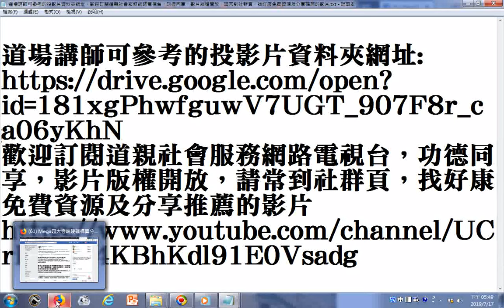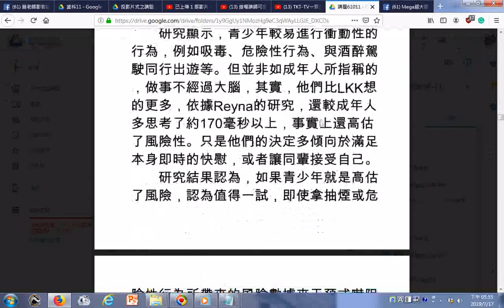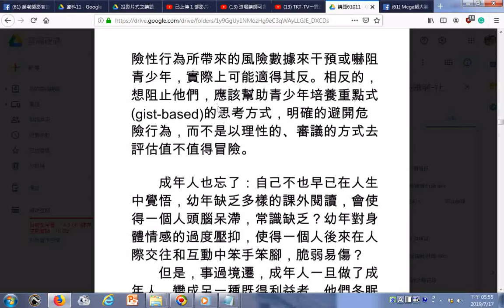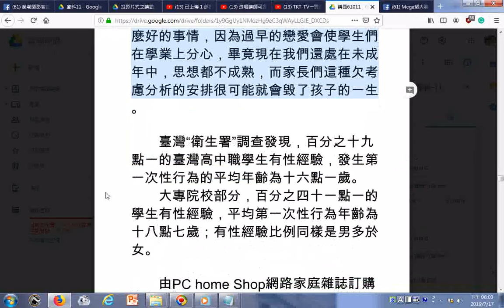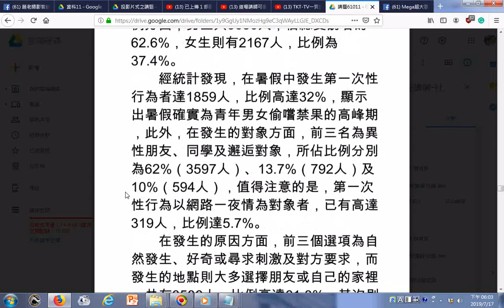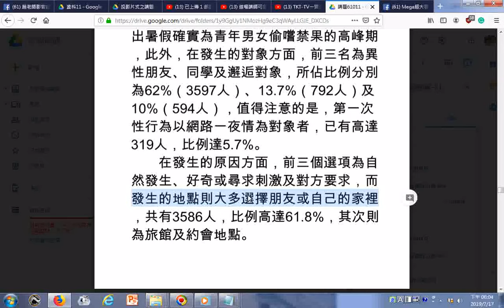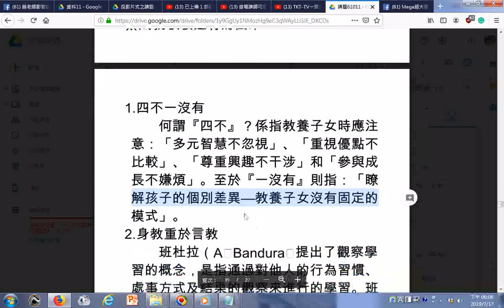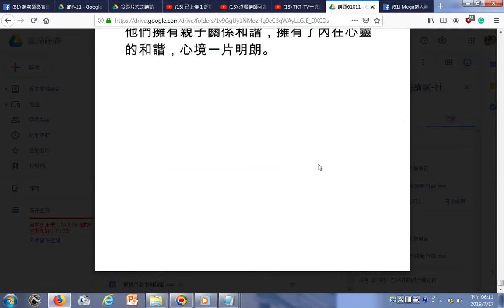20190717道場講師可參考的投影片資料夾網址，歡迎訂閱道親社會服務網路電視台，功德同享，影片版權開放，請常到社群頁找好康免費資源及分享推薦的影片 瀏覽投影片 「騏驥之盼」